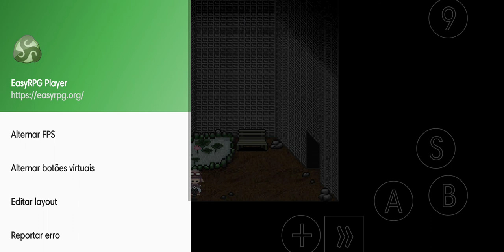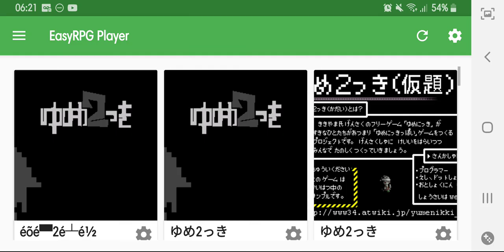Yume 2kki version 0.112 13th yume 2kki and some places and effects collected